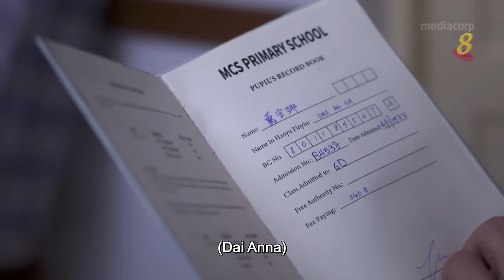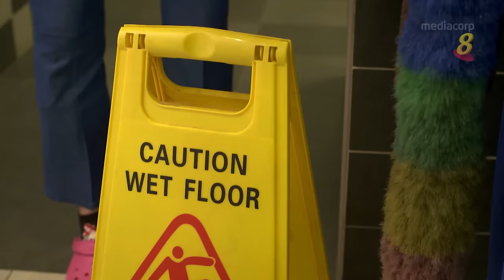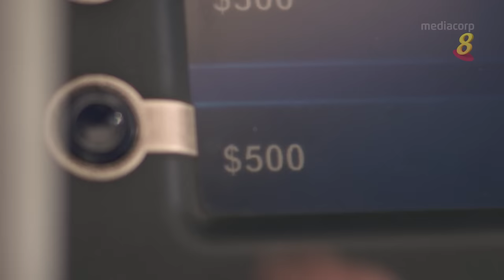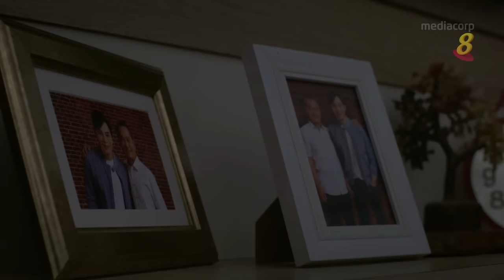《好世谋》第一集 - “Ho Seh Bo” Episode 1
尽管阿戴（陈莉萍饰）和养父家翘（朱厚任饰）在生活遇上不少挫折，他们却带着微笑过每一天。当前囚犯萧敢当（陈罗密欧饰）乱入他们平静的生活，会给他们带来什么变化和惊喜呢？

这是关于人生的故事，诉说的是贴近你我的生活课题。千万别错过由朱厚任、陈莉萍、陈罗密欧、沈琳宸、雅慧、黄振隆、陈伟恩、刘谦益、黎沸辉和许美珍联合演出的《好世谋》！每逢星期五，上午11点30分，8频道播出。

Meet the cheerful father and daughter duo (Zhu Hou Ren and Chen Li Ping), who remain positive in the face of challenges that Life throws at them. When an ex-convict Gan Dang (Romeo Tan) moves into their neighbourhood, how will their lives transform?

Starring Zhu Houren, Chen Liping, Romeo Tan, Sheila Sim, Ya Hui, Desmond Ng, Joshua Tan, Richard Low, Roy Li & Cynthia Koh, join us on a journey of love, life and laughter, set in the HDB heartlands. Catch “Ho Seh Bo” every Friday, 11.30am - 12.30pm on Channel 8!